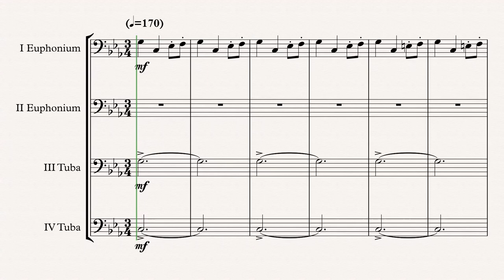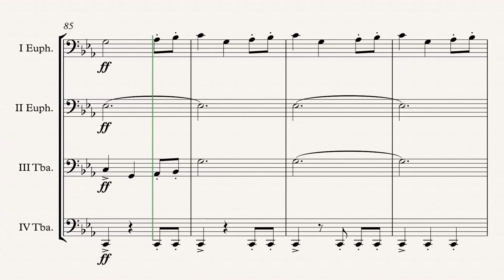„Game Of Thrones“ Tuba Quartet arr. Adrian Wagner (Ramin Djawadi)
„Game Of Thrones“ (Ramin Djawadi) arr. Adrian Wagner - Tuba Quartet (Sheet Music) Arrangement

Parts
I Euphonium in C/Bb
II Euphonium in C/Bb
III Tuba in C/Eb
IV Tuba in C/Bb